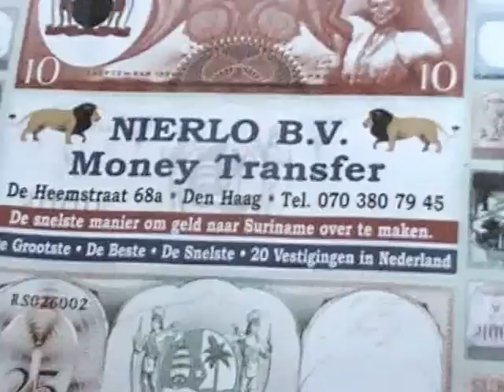Queen Jasmin Guyana